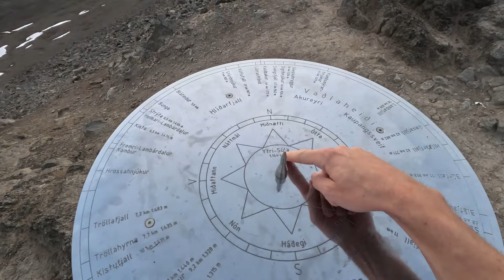MIDNIGHT SUN Hike on Súlur Mountain | Akureyri, Iceland 4K Cinematic Drone Footage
I'm hiking Súlur Mountain near Akureyri in Northern Iceland. I chose to hike it around midnight to show you what the midnight sun is like here in high summer (mid-June). Enjoy cinematic 4K drone footage from atop this insane trail!

It's around 7 miles up and down with 2,851 feet of elevation gain. Quite steep and narrow in some places near the summit and I'm so lucky to have had excellent conditions to walk along the ridgeline and fly the drone!

How we earn INSANE amounts of rewards points to travel for nearly FREE:
GEAR:
DJI Mavic 3 Classic
Sony A7RIV
Sony FE 16-35mm
Sony FE 200-600mm
GoPro Hero 11 Black